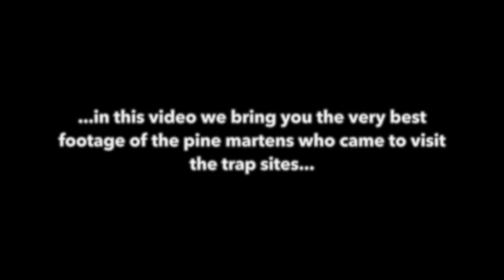Pine martens in the Scottish Highlands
In the Autumn of 2016, The Vincent Wildlife Trust was in the Scottish Highlands catching pine martens for a second phase of translocations to Wales. In this video we bring you the very best footage of the pine martens who came to visit the trap sites (and a few unexpected visitors too!).